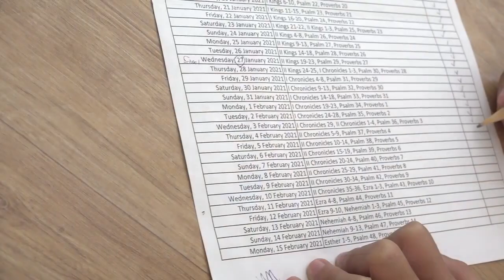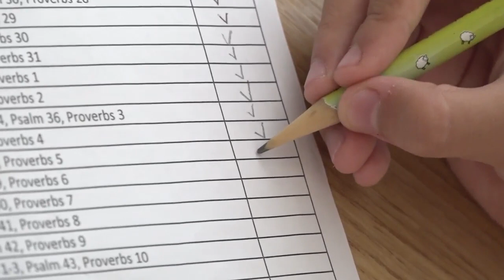Read Bible(NIRV) with C. Jun - 4th February 2021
II Chronicles 5-9, Psalm 37, Proverbs 4

# Basic Setup
5 Chapters of the day
1 Proverb from day of Month - Proverb has full of wisdom of God
1 Psalm - Praise God everyday!